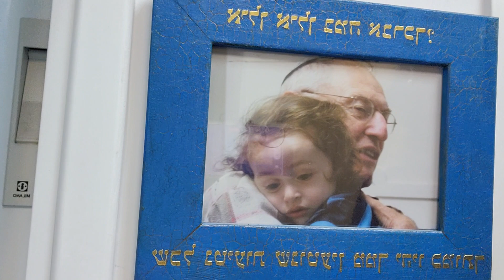Rabbi Aharon Rakeffet shares his memories of his struggle for the Soviet Jewry